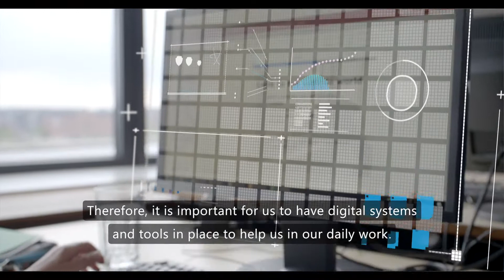Microsoft - IDA GDPR-case